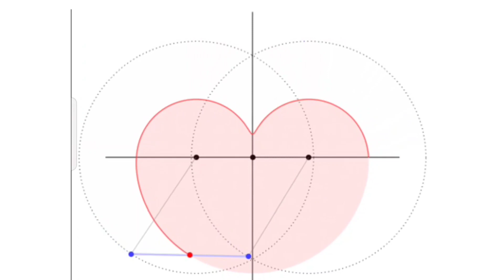How Mathematician draw beautiful heart graph